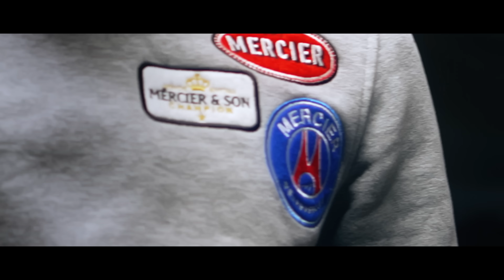SHAREEF FULL SONG | YXNG SXNGH | HARMAN | PUNJABI SONG | OUTLAW RECORDS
Outlaw Records and Sandy Joia Presents

SHAREEF by YXNG SXNGH & Harman

Singer: Harman
Lyrics: Chan Mudha Wala
Video Director: YXNG SXNGH
Producer: Amba joia & Harish Sharma
DOP: Blue Monday
Model: Aman Gill
Photography: Casa Lente
Editor: Aakash (Editing Zoon)
YouTube Promotion - Magichubindia